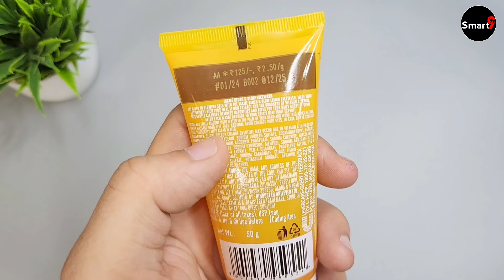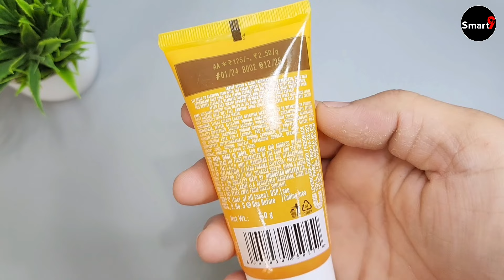Lakme Blush and Glow Lemon Face Wash Review